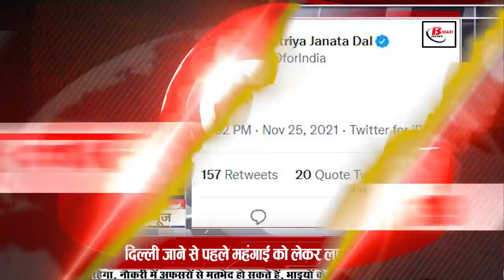Daily Bihar news 26th November 2021.Info of BPSC,Bihar Police,Bihar Legislative Council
Daily Bihar news of all districts in Hindi i.e.26th November 2021.Info of BPSC, Bihar Police,
1. For the first time in Bihar, the population of women more than men
2. Today in Bihari Birthday Special we will talk about
3. Junior Engineer will now give account of each unit of electricity
4. Vehicle Driver Efficiency Test will start from this day
Detailed information related to Vehicle Driver Efficiency Test is available on the website of Central Selection Council Constable Recruitment Bihar Patna After this process, the recruitment of driver constables in (BPSC)Bihar Police will be possible.
5. Bihar took better measures to prevent corona
6. Children of Bihar will now make satellite
7. Outbreak of cold increased in many districts of Bihar
8. Factory owners will send workers' children to school
9. Biharpolice has a special eye on other states to make the prohibition law a success
10. Winter alert issued on the tracks
11. You will get to see a lot in BodhGayamahabodhiTemple
12. Government will rescue innocent children working in other states
13. Details of contract workers sought from every department
14. Now the problem of lawyers and clients of Bihar will be discussed
15. Now the pages will not be torn in the BiharLegislativeCouncil
16. Decision to ban liquor was taken to save the new generation
17. Chief Inquiry Commissioner will be the operating officer in the case of bribery
18. Laluyadav attacked on inflation before going to Delhi
19. Manjhi will now make his own strong organization in every district
20. Testimony in the petition filed against Tej Pratap Yadav's Legislature

21. Iyer's name was the first day of the Test match played between IndiavsNewZealandtestseries
India captain Ajinkya Rahane won the toss and decided to bat first. During this, Shubman Gill played a half-century for India. Gill became Jameson's victim by scoring 52 runs. Cheteshwar Pujara, who came to bat at number three, was also dismissed after scoring 26 runs. Captain Rahane also could not last long and after scoring 35 runs, he too got bowled by Jameson. But after this ShreyasIyer and Ravindra Jadeja, playing their first international Test match, handled the Indian innings and batted well. Both are batting brilliantly and are unbeaten. Iyer is standing on the crease after scoring 75 runs and Jadeja 50 runs. The way Shreyas Iyer has performed in his debut test match itself, it is less to be praised. The team and fans are expecting a century from Iyer. Iyer should score a century on the second day of the match, it can happen because the kind of rhythm he is batting in, a century is not far away.
22. Today's date is recorded in the history of India for many reasons.
The first meteorite picture was taken in 1885. Verghese Kurien, considered the father of the country's White Revolution, was born in 1921. Our Constitution, the highest law of the country, was adopted in 1949. Constitution of Free India in 1949. Signed by the President of the Sabha. STD service started for the first time in India in 1960 between Kanpur and Lucknow. It was liberated by the Indian Army after three days of action. Ram Sharan Sharma, the famous historian and educationist of India, was born in 1919. Varghese Kurien, the famous industrialist and father of the White Revolution, was born in 1921. Famous historian Tapan Roy Chowdhury Died in 2014.
23. Complete the work of adding nominee in PF accounts by December
24. New Version 12 of Truecaller Launched in India
Truecaller has launched the new version 12 in India today. Also, changes have been announced in the user interface of the app. In such a situation, Truecaller users will get many features like Call Alert, Call Reason, Full Screen, Caller ID, Inbox Cleaner, SMS and Contact Safety Backup, Smart SMS. The app has been made available in 46 languages ​​in India. With Video Caller ID in the Truecallerapp, a new experience has been given like call recording, ghost call and call announce.
25. Now let's know what were the prices of bullion market and petrol diesel
If we talk about the bullion market, then on November 25, the price of gold was Rs 46,190 per 10 grams for 22 carats, while it was Rs 49,440 per 10 grams for 24 carats, along with this, if we talk about silver, then the price of silver per kg 62,900 was Rs. On the other hand, if we talk about petrol in the capital Patna, then the price of petrol was Rs 105.90 per liter and diesel was Rs 91.09 per liter.

26. Due to this reason Bihar government is facing loss of revenue

27. Arsenic present in water is making people of Bihar sick